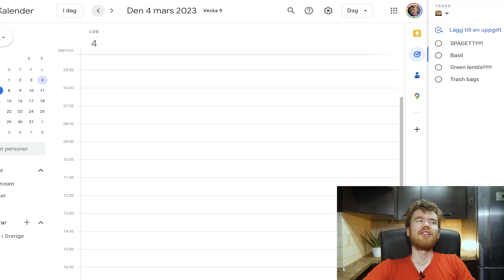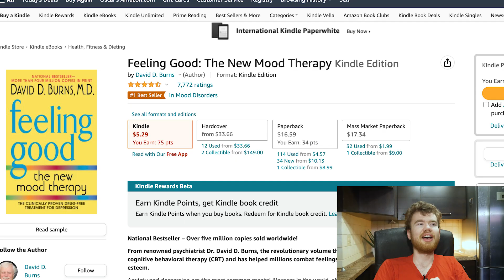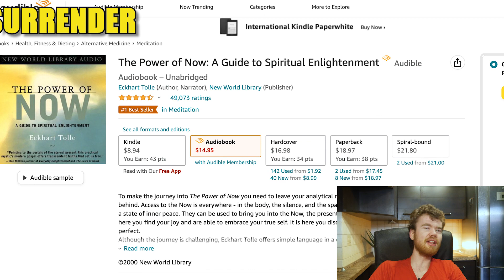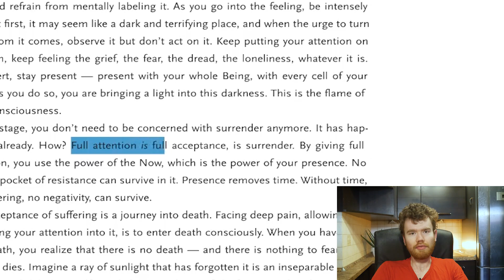How to ACTUALLY Be Fully Present (Maximum Attention)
After reading multiple books, taking lots of courses, spending 2 decades meditating, and even writing a book about it, I think I now have found the way to become fully present sustainably, which I’ll share with you in this video.

All music in this video is composed and performed by me.

You are the most amazing human being alive! Remember this every day!